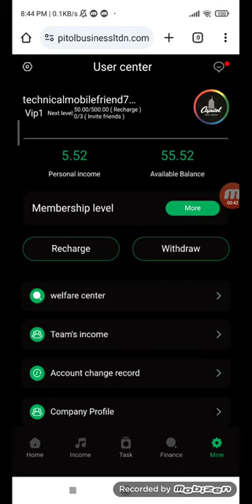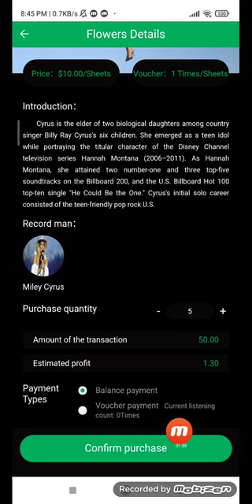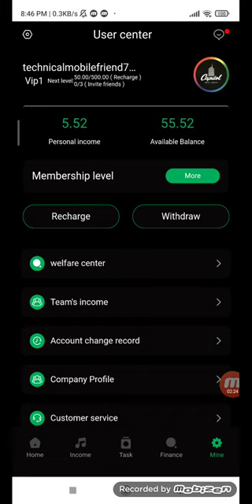Capitol Music Group Earning App Review - Warner Music new Plate Form - Capitol Music Earning App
Invitation Code
WbplRS